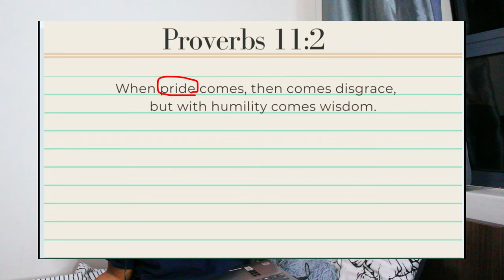Love does not dishonour | Love is… series | day 6 of 14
Love does not dishonour, neither should you